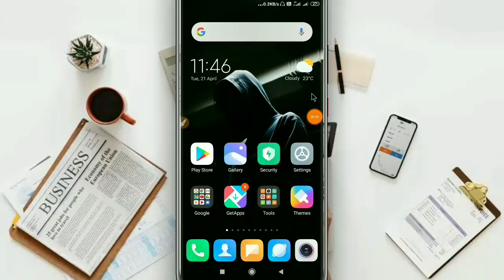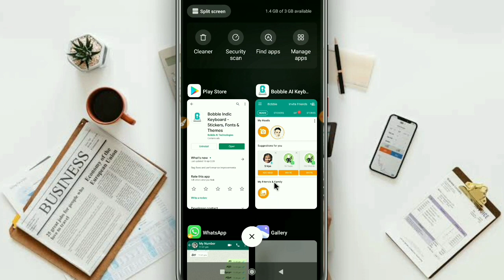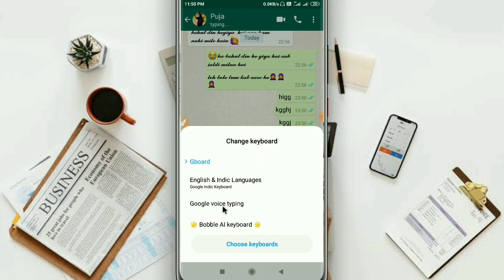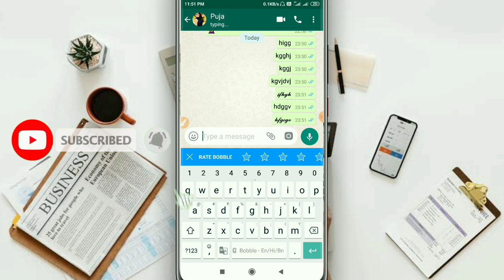WhatsApp में लिखने का style कैसे बदले || How to change WhatsApp font style of any android phone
Friends aajka is video me maine bataya
Kis tarha aap aapne Whatsapp text font ko kaise change kar sakte ho

1. whatsapp ka font style kaise change kare
2. gb whatsapp ka font style kaise change kare
3. whatsapp ka font kaise change kare
4. whatsapp ka font size kaise badhaye
5. whatsapp me font style kaise change kare
6. whatsapp chat font style
7. WhatsApp font style
8. WhatsApp font style change
9. How to change WhatsApp font style
10. WhatsApp ka font style kaise change karte hain
11. how to whatsapp font large
12. WhatsApp font trick
13. to change WhatsApp font style of any android phone